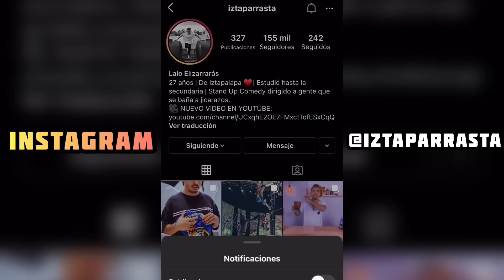COMIDA CON $20 PARA DOS PERSONAS - De Mi Barrio A Tu Cocina - Lalo Elizarrarás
Bandita color cartón, hay nuevo guiso humilde. Sólo teníamos $20 y nos tuvimos que rifar la misión de hacer de comer con ese presupuesto.